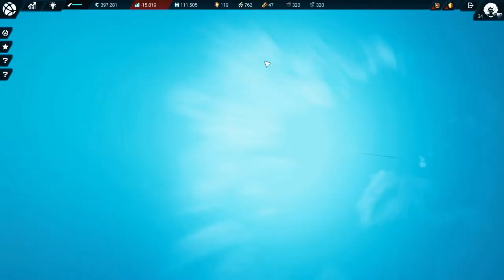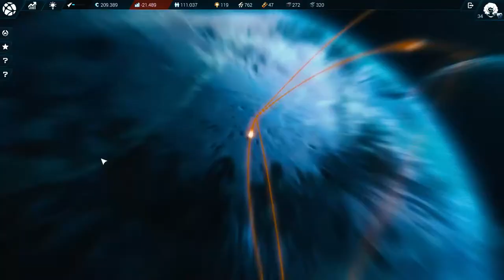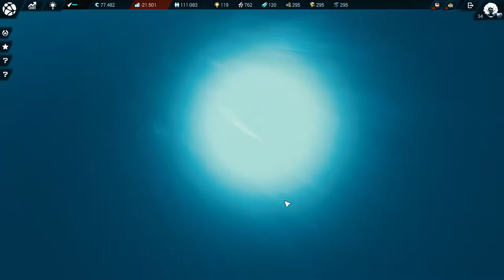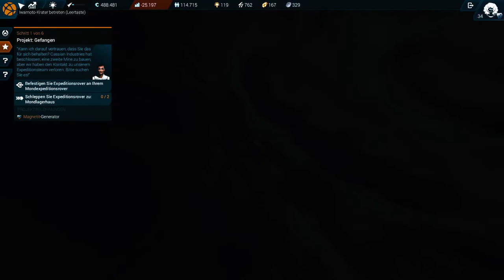🌑 Mehr Wohnraum auf dem Mond - Anno 2205 [#37]